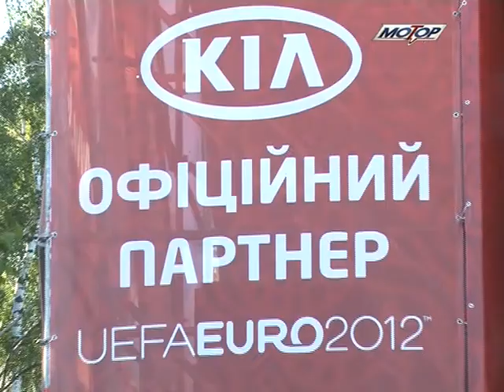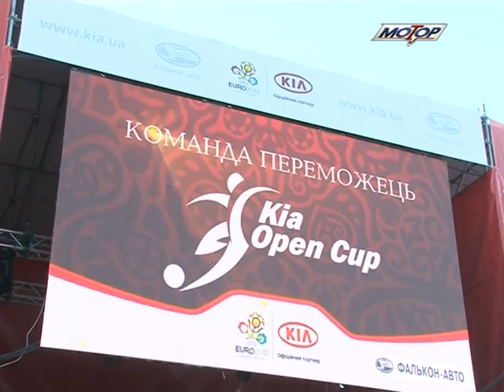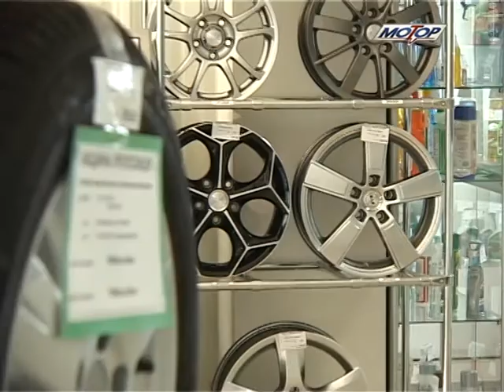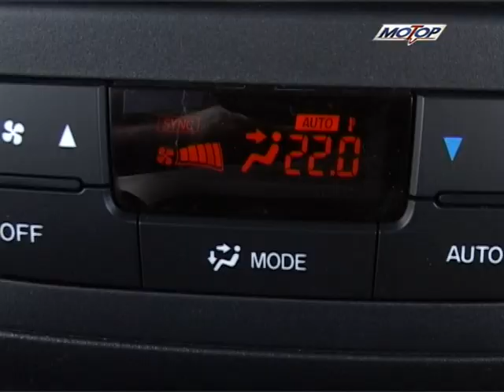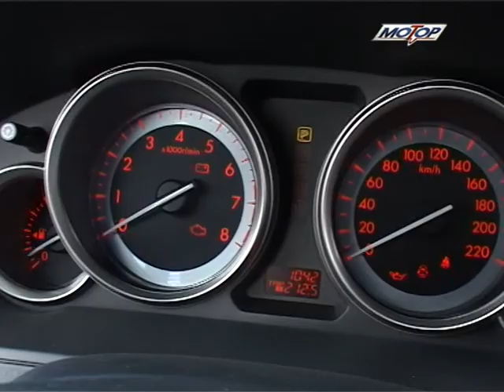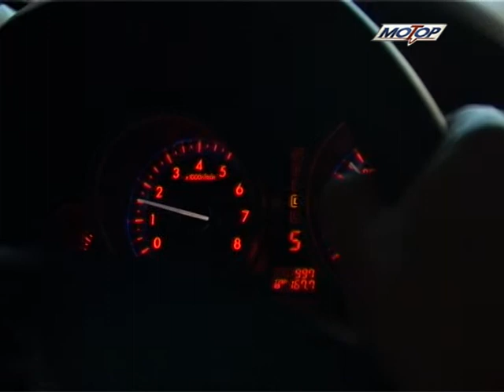8 июля - автомобильная передача Мотор-ТВ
8 июля - автомобильная передача Мотор-ТВ, 5 ТВК

Новость - футбол УкрАвто
Новость - Финал КИА Оупен Кап/Kia Open Cup
Автокросс г. Черновцы
Советы Атлант-М (диски)
Тест-драйв Мазда ЦеИКС 9/Mazda CX9